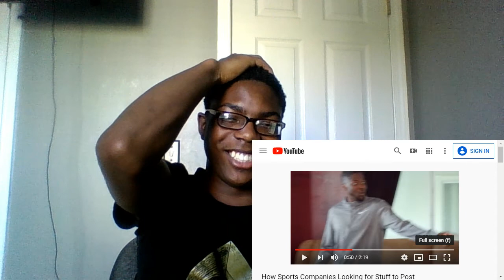R.I.P. BERLEEZY | CLYDE WEBB ROASTED ME! [REACTION]🔥🤣💀😂😦!!